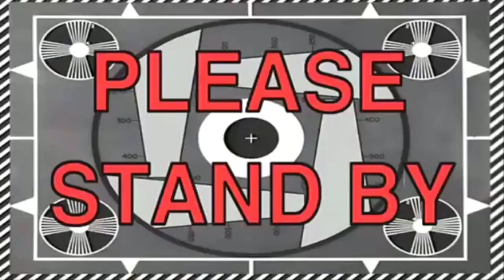Debbie Gaming Plays Uno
The Debs and I played Uno on the Xbox One. I'd be much obliged if you left a like.